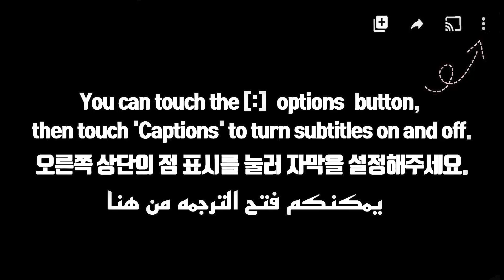ASMR Nutella chocolate, Bread (toast) with milk MUKBANG 누텔라, 빵 YAM ASMR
Hi guys ❤️
Today we have bread, nutella chocolate and milk🔥

(the youtube sometimes automatically delete some comments so excuse me if I didn't reply to your comment, I didn't receive it)

(My mic's name : zoom h1n)

(Sorry if there's incorrect written words or noises in the video)

ازيكوا عاملين ايه، وحشتوني جدا 🖤🔥
النهارده هناكل خبز التوست مع شيكولاتة النوتيلا والحليب 🔥
اتمنى ان الفيديو يعجبكم ❤️✨
ماتنسوش تشجعوني بلايك وسبسكرايب للقناه وممكن
تعملولي فولو عالانستا من الرابط ده 👇

(اسفه لو الصوت مش واضح او لو فيه كلمه مكتوبه غلط لان بعمل بالترجمه)

(معلش لان اليوتيوب ساعات بيمسح الكومنتات لوحده)

المايك اسمه : zoom h1n
"KEY WORDS YOU DON'T HAVE TO READ IT"